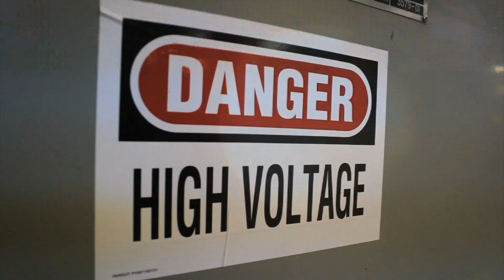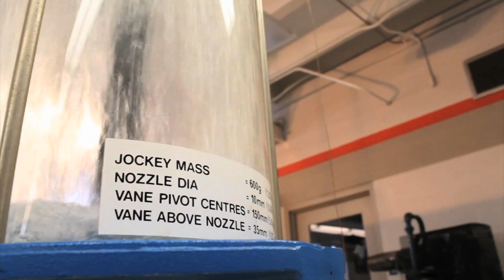Program Spotlight: Energy Systems Engineering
Learn about Ferris State's Energy Systems Engineering program and how it is preparing students to handle the energy questions of tomorrow. Students in the School of Digital Media's Television and Digital Media Production program at Ferris State University produced this feature.